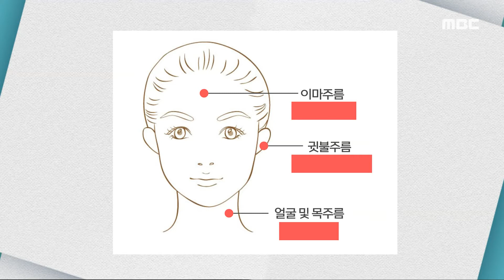[기분 좋은 날] 이마 주름, '심혈관 질환'의 신호?!, MBC 210426 방송